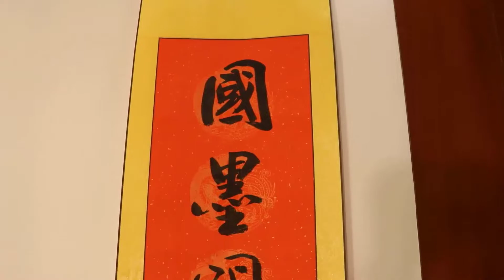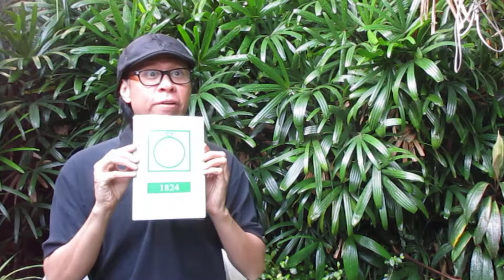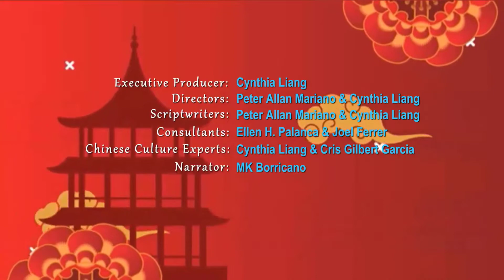Spring Festival 2022: Celebrations in Philippines and China Episode 2 - Spring Festival Activities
In this episode, we learn about the various activities and traditions that happen during the Spring Festival.

The Confucius Institute at the Ateneo de Manila University was established in October 2006, and if the first Confucius Institute in the Philippines. It is co-managed by the Ateneo de Manila University and Sun Yat-sen University, and aims to promote knowledge and understanding between the Filipinos and Chinese through language, culture and people-to-people exchanges.